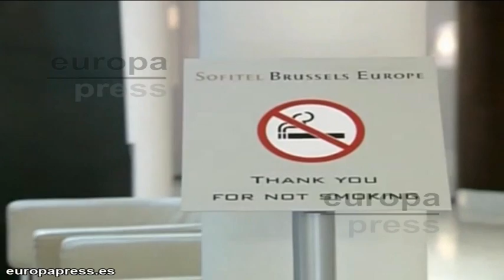Día Mundial Sin Tabaco: todos contra el tabaquismo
Hoy se celebra el Día Mundial Sin Tabaco, además se cumplen 25 años de su instauración por la Organización Mundial de la Salud, ofreciéndonos unos datos apabullantes. El tabaco mata a cerca de seis millones de personas al año, de los cuales más de 600.000 son personas expuestas indirectamente al humo, una cifra que va en aumento principalmente en países en vía de desarrollo.